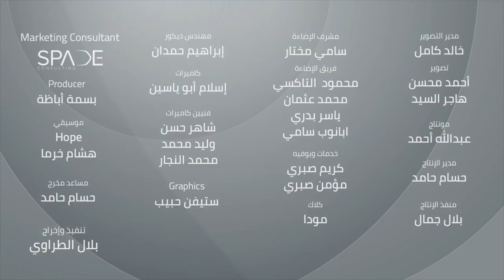ليه المسلم يخسر مع إنه بيصلى وقريب من الله ..؟! د\عمرو خالد